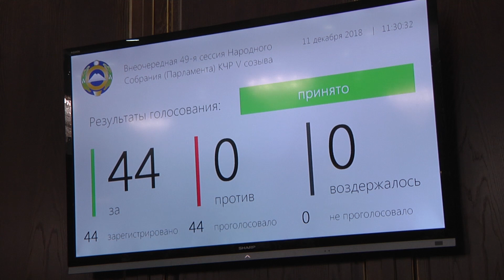49 внеочередная Сессия Народного Собрания (Парламента) КЧР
11 декабря в Народном Собрании (Парламенте) Карачаево-Черкесской республики состоялось внеочередное 49 пленарное заседание. Депутаты рассмотрели 6 вопросов, включённых в повестку дня. Большинство из них касались внесения изменений в ранее принятые Законы КЧ.  В частности, был скорректирован региональный бюджет на 2018 год, а также бюджет Территориального фонда обязательного медицинского страхования.